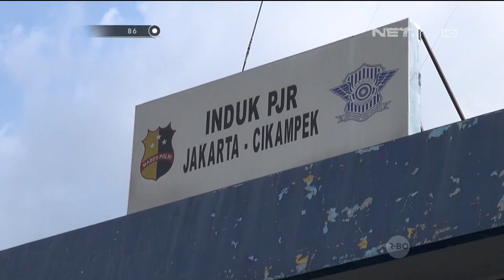86 Penertiban Pengguna Bahu Jalan Tol